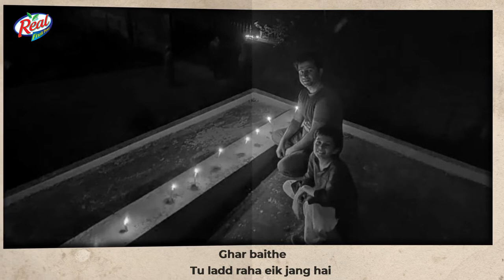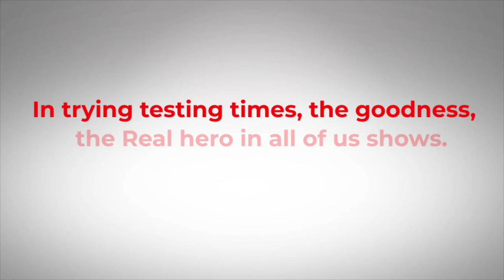RealHeroes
Here’s to honouring the RealHeroes of these uncertain times. A tribute dedicated to the doctors, nurses, factory workers, front line sales professionals, distributors, retailers, police forces, and the less fortunate! We also express our heartfelt gratitude to over 50 NGOs who have made it possible for us to distribute 3.7 lakh litres of Real juice to more than 16 lakh people across India. It is our honour to stand with every Indian who is putting the needs of others first, staying home, and making the world a safer place for all!